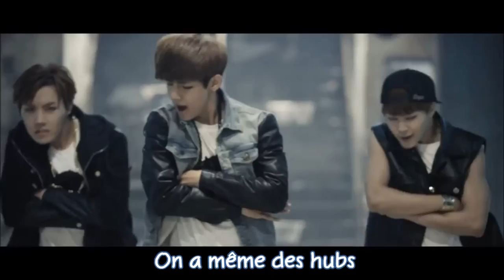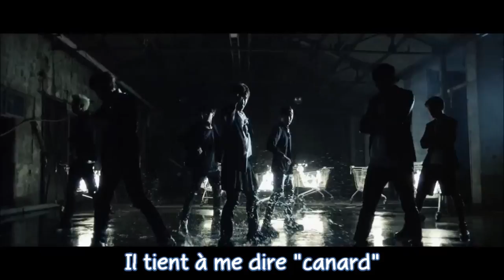BTS - Danger (French Parody)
Youhou !
Voila la vidéo de la semaine ! La première fois que je parodie les B.T.S en entier ! Mais bon j'aime bien ce comeback et il nous a été demandé aussi. J'espère que vous arriverez à suivre puisqu'ils parlent très très rapidement.
Si vous avez loupé la 3ème partie des Hallucinations Auditives il n'est pas encore trop tard ;) Allez jeter un oeil !

Merci d'être passé et bon visionnage :D

- Admin N -